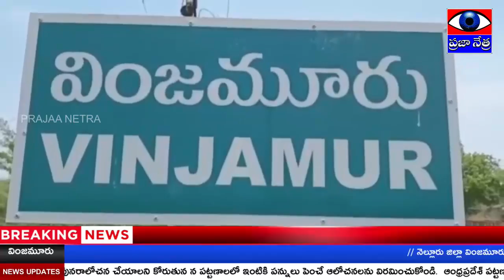2084 - సీఎం సహాయనిధి చెక్కులు పంపిణి | వింజమూరు | PRAJAA NETRA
నెల్లూరు జిల్లా వింజమూరు మండలం స్థానిక ఎంపీడీవో కార్యాలయంలో శనివారం నలుగురికి సీఎం సహాయ నిధిచెక్కులను అందేశారు. తహసీల్దార్ ఎన్ వి కే సుధాకర్ రావు, ఎంపీడీవో కనక దుర్గ భవాని వైసీపీ సీనియర్నాయకుడు పల్లాల కొండారెడ్డి ఆధ్వర్యంలో 4లక్షల 4వేల విలువగల సీఎం సహాయనిధి చెక్కులనుఅందజేశారు. ఈ సందర్భంగా తహసీల్దార్ సుధాకర్ రావు మాట్లాడారు. వింజమూరు మండలం లో నలుగురు అనారోగ్యంతో ఇబ్బందులు పడుతున్నారని వారిని అన్ని
విధాలుగాఅందుకునేందుకు.. మండల మాజీ కన్వీనర్ పల్లాల కొండారెడ్డి చొరవ తీసుకున్నారననారు. ఎమ్మెల్యేమేకపాటి చంద్రశేఖర్ రెడ్డి దృష్టికి సమసయ్ ను
తీసుకువెళ్లి ఆయన చొరవతో ముఖ్యమంత్రి సహాయనిధి చెక్కులు వీరికిఅందజేయడం అభినందనీయమన్నారు.